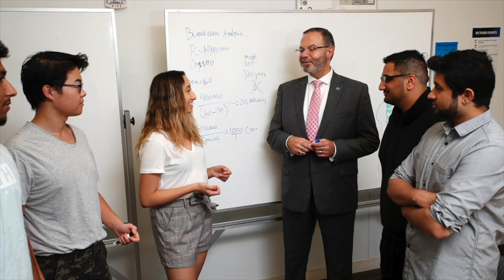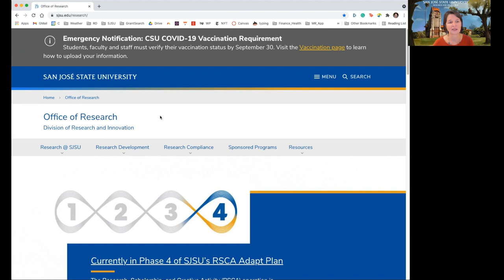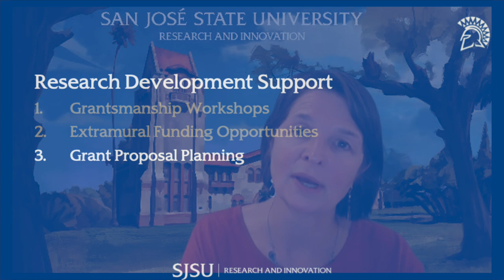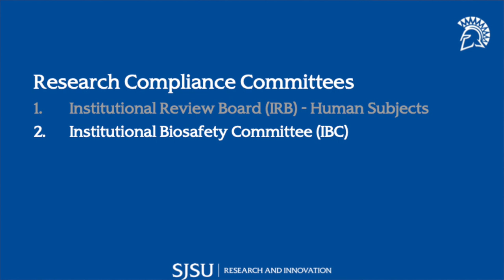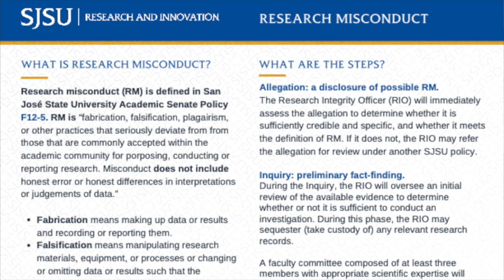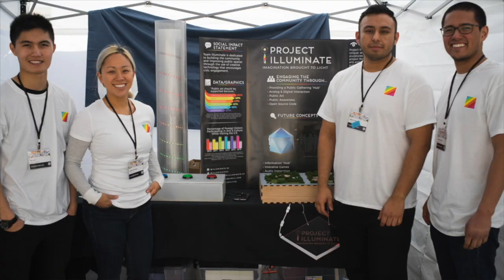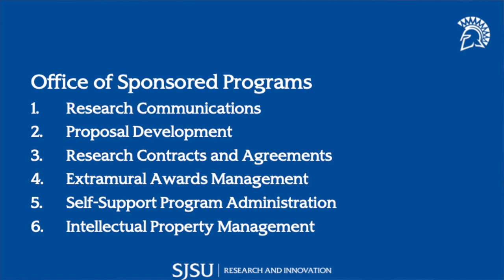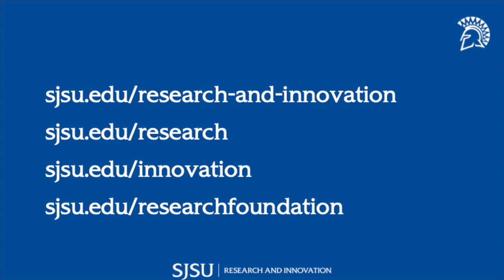Introduction to SJSU Division of Research and Innovation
Introduction to the San José State University Division of Research and Innovation and the programs and support services it offers to the faculty and students